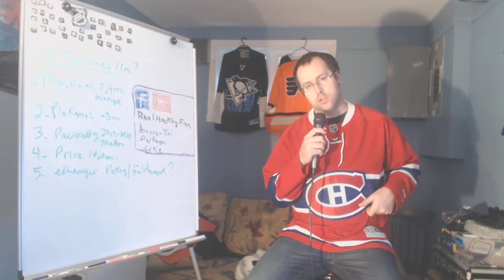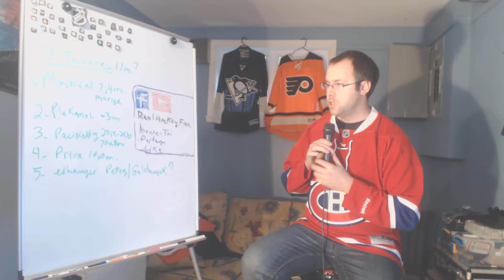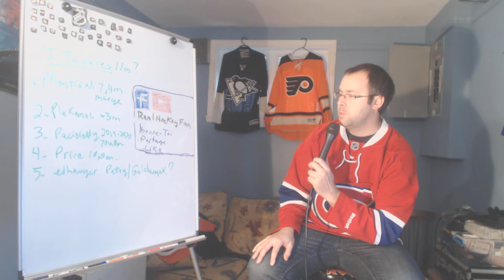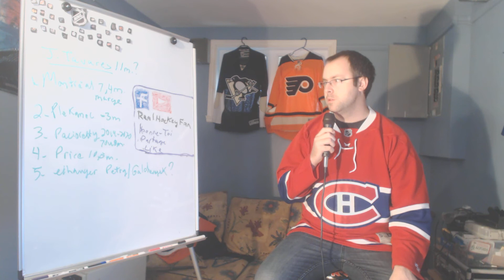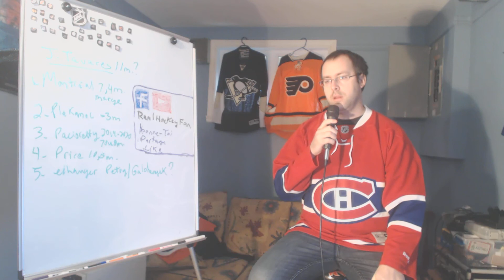Situation contractuele duCH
Que va t on faire chez le CH au niveau contractuelle? Est ce qu il essaie de signer Tavares s il est disponible?